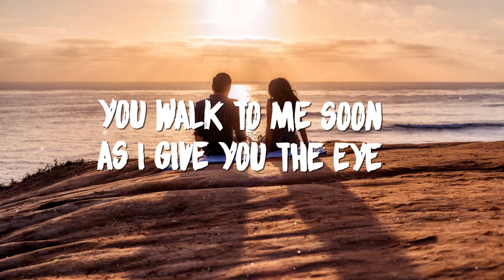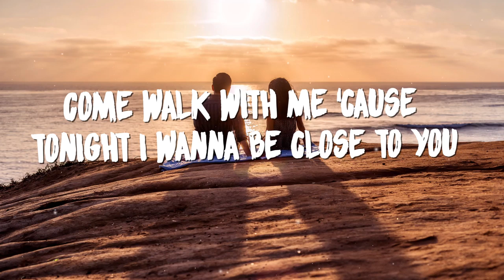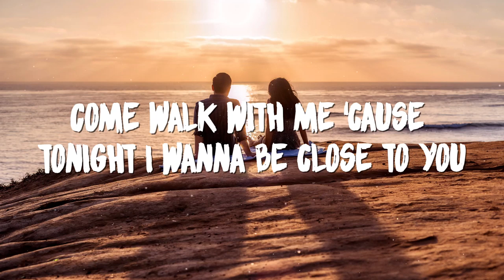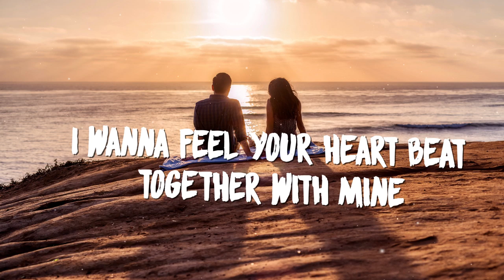José Lucas - Close To You (Lyrics)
Soon

José Lucas - Close To You